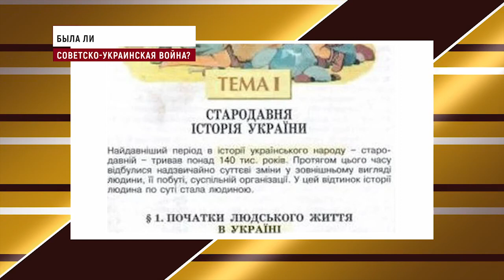Профессор МПГУ В.А.Волков на канале Таврия "Была ли Советско-украинская война и Древняя Украина"